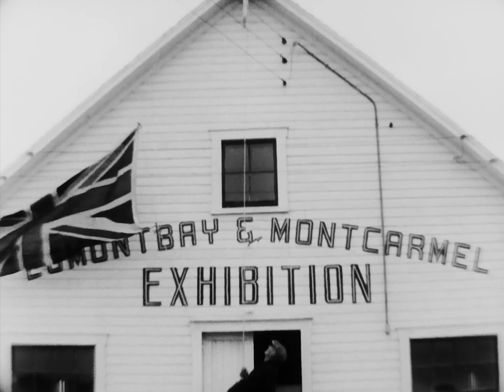NFB - On The Spot - Maritime Montage (1955)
There are two subjects in this film--the cooperative movement stemming from St. Francis-Xavier University in Antigonish, Nova Scotia, and a rural fair at Egmont Bay, Prince Edward Island.

PRODUCER: Robert Anderson
DIRECTOR: Julian Biggs, Rollo Gamble
PHOTOGRAPHY: Eugene Boyko
SOUND: Chester Beachell
HOST: Fred Davis